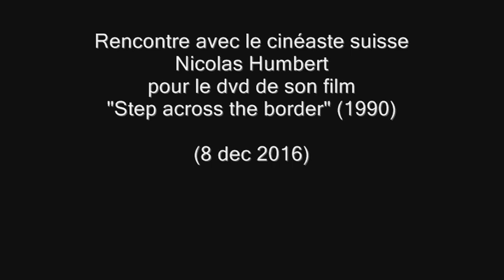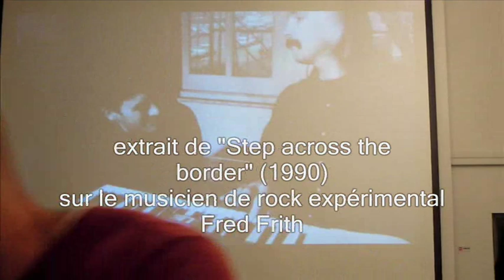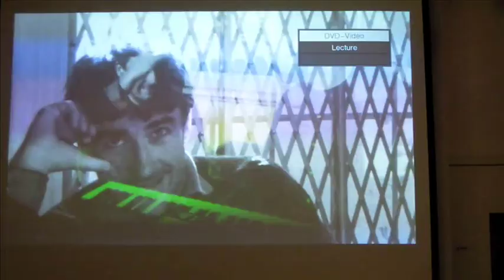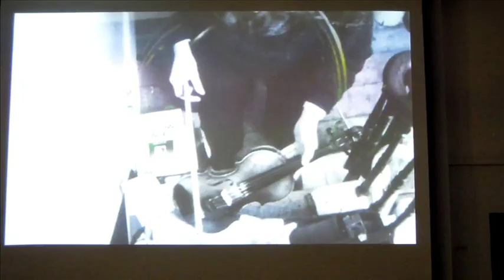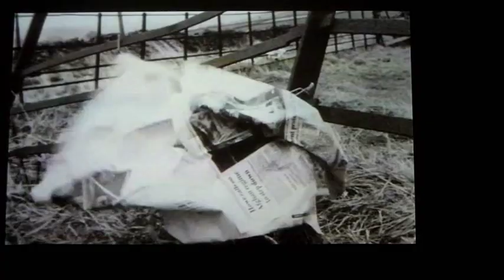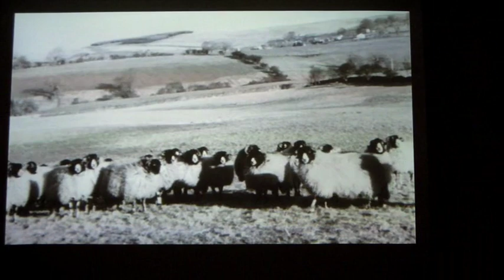Rencontre avec Nicolas Humbert // "Step across the border" (8/12/2016)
En partenariat avec Documentaire sur Grand Ecran